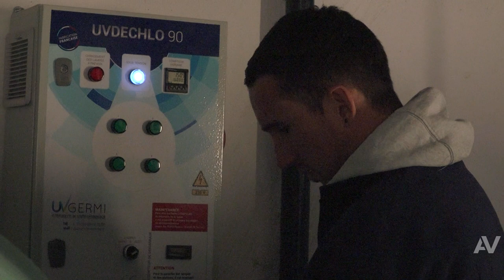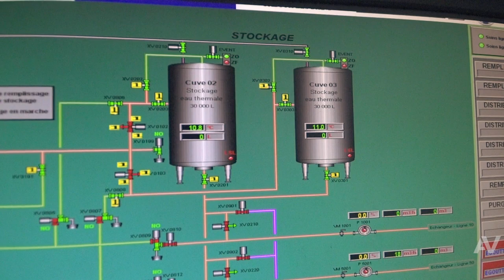Chaîne thermale du Soleil à Gréoux-les-Bains : vérification d'une installation électrique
Dans le cadre de l'arrêt de maintenance 2020, l'Agence Apave de Gap réalise les contrôles périodiques des installations de la Chaîne Thermale du Soleil à Gréoux les Bains, zoom sur les installations électriques.